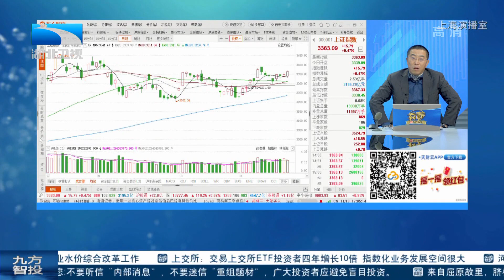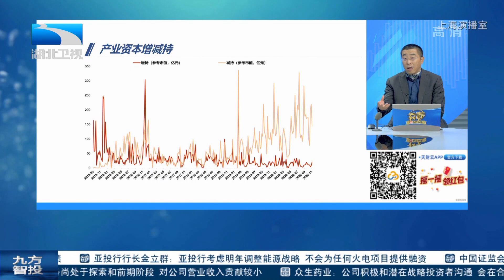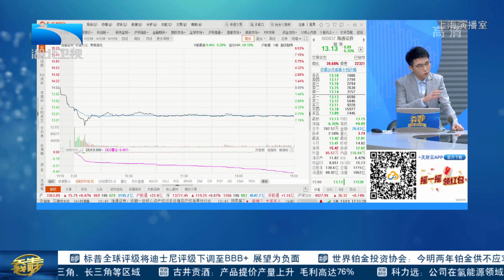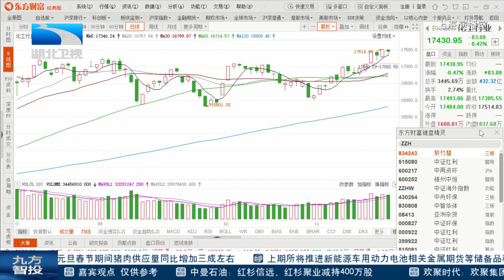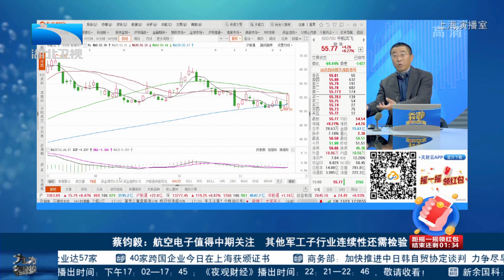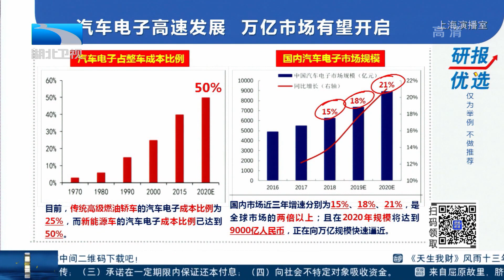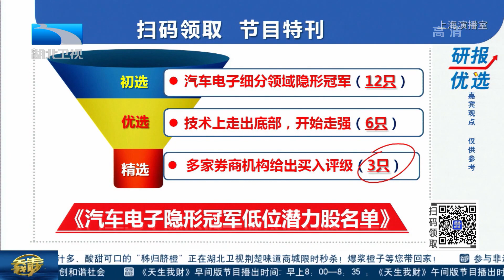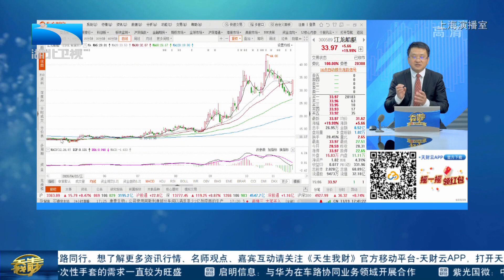资本市场以稳为主,中期结构依然有利于顺周期,指数区间波动依然如故【吾股丰登】